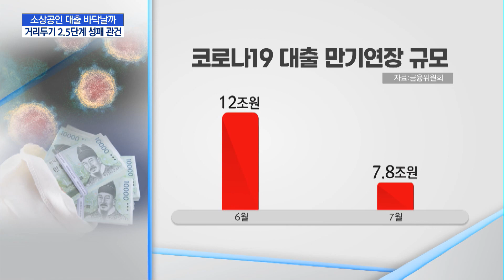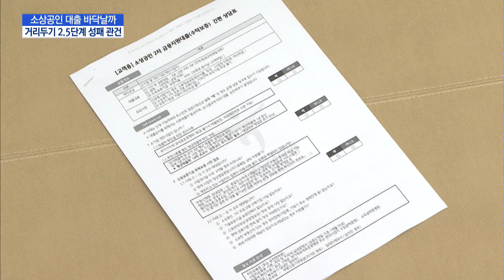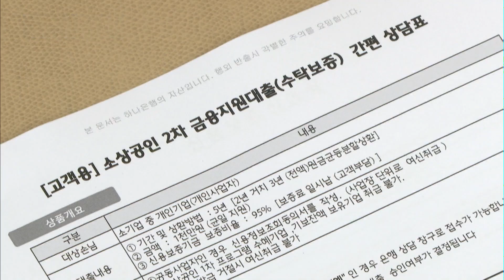9조 남은 소상공인 대출…'거리두기 2.5단계'에 바닥나나 / 머니투데이방송 (뉴스)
08/31 MTN 핫라인 5

이처럼 소상공인의 어려움이 심화되면서 금융권의 긴장감도 높아지고 있습니다. 현재 소상공인을 대상으로 공급할 수 있는 코로나19 대출 여력은 약 9조원 정도인데요. 상황이 악화되면 금융지원 확대가 불가피할 것으로 보입니다. 허윤영 기자입니다.